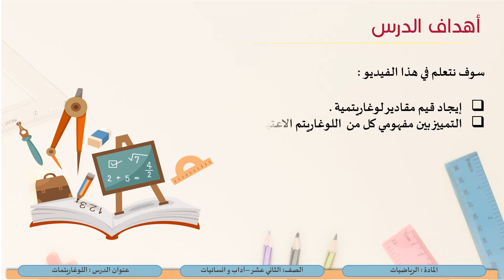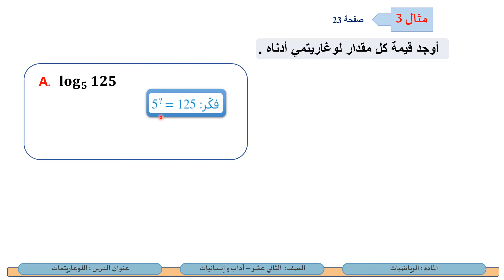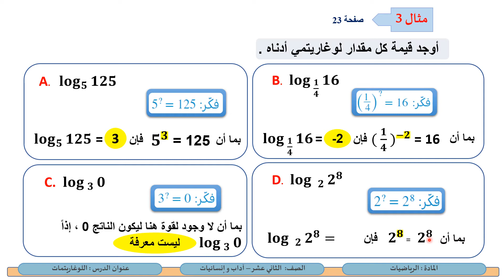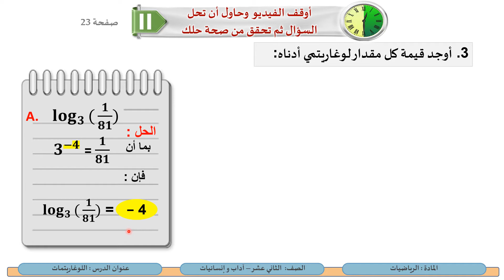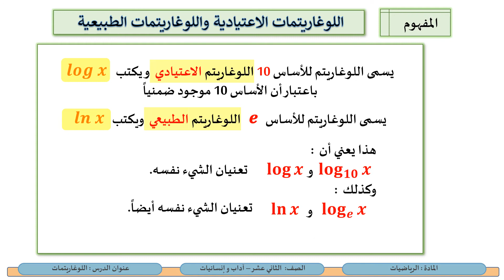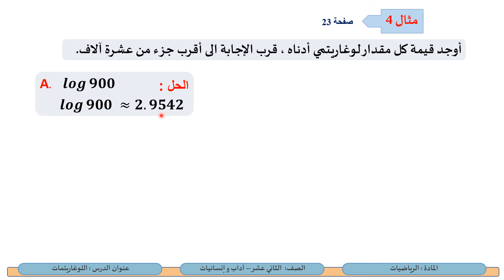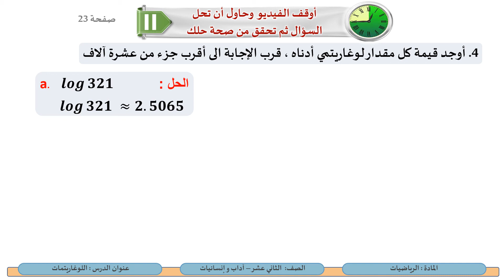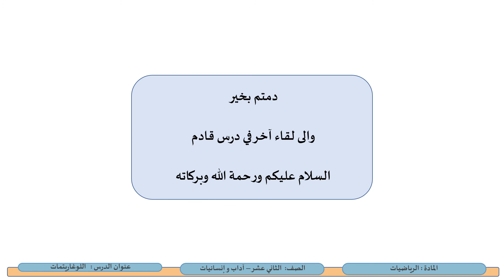الصفالثاني عشر المسار الأدبي الرياضيات اللوغاريتمات 2